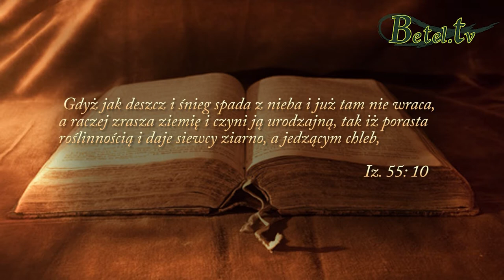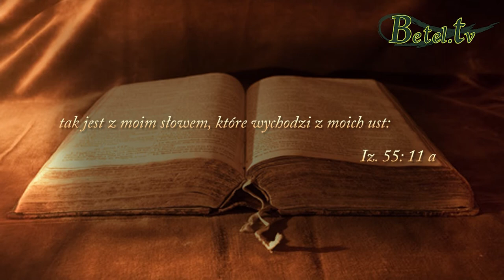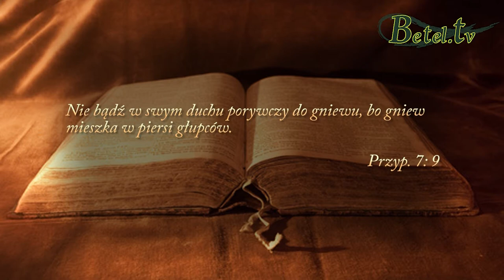24.05.2015- Bóg odpowiada- Janusz Cieślar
Bóg pragnie mówić do nas każdego dnia poprzez obietnice zawarte w Słowie Bożym.
Słowo wypowiedziane przez Pana nigdy nie wraca puste, ale wykonuje Bożą wolę.
Bóg ma dobre myśli o nas, myśli o pokoju, aby zgotować nam przyszłość i natchnąć nadzieją.
Uchwyćmy się wiarą Bożych obietnic słuchając głosu Ducha Świętego i wyczekując ich wypełnienia.